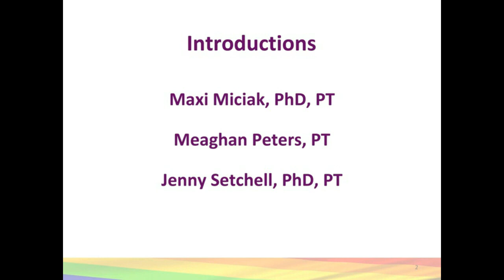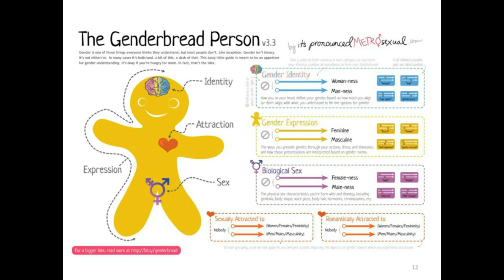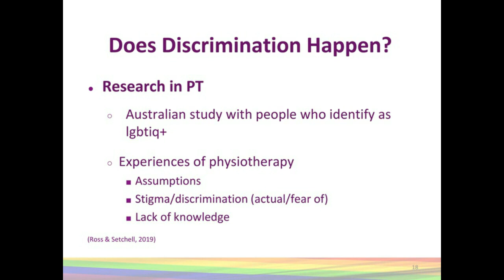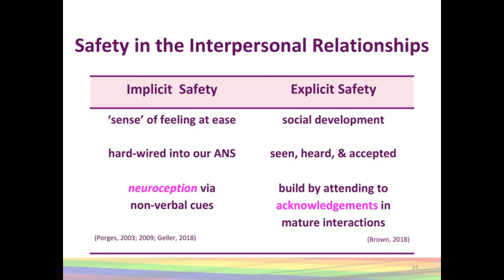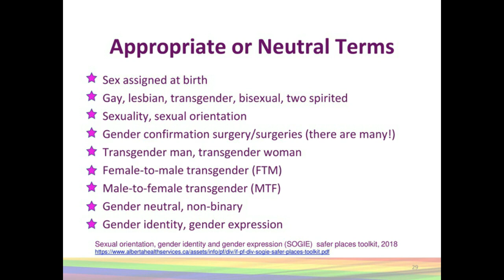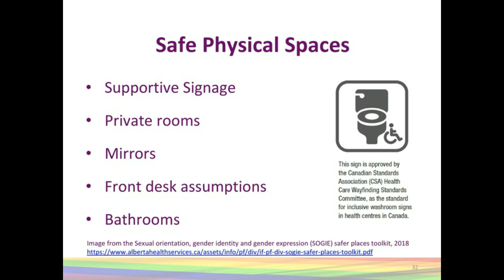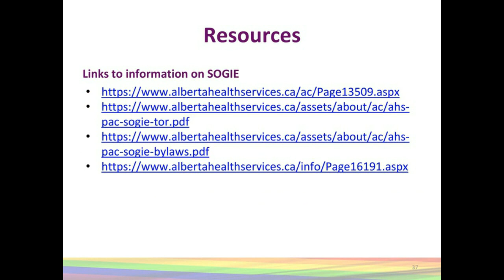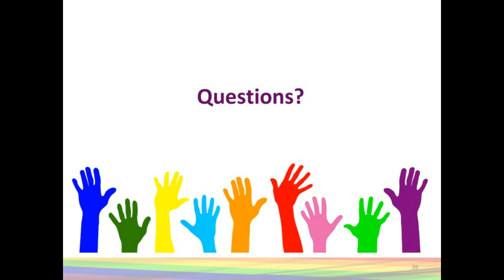Webinar: Diversity and Inclusion in Physiotherapy Practice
Do you feel uncertain about how to approach and build a therapeutic relationship with a person from a gender or sexual minority group? Are you concerned you may say the "wrong thing"? Want to increase your knowledge and understanding of how identifying as a member of a gender or sexual minority can impact on health and health care? This session discusses:

* The lexicon of gender and sexual identity and the importance of clear, appropriate, inclusive language.
* The barriers that individuals from gender and sexual minority communities encounter when accessing health care and the impact these barriers can have on their health.
* Measures that health-care providers can adopt to help to create safe, inclusive spaces for people with diverse backgrounds and perspectives.